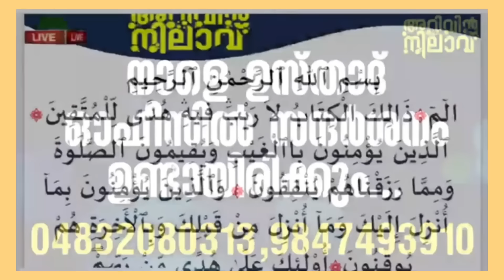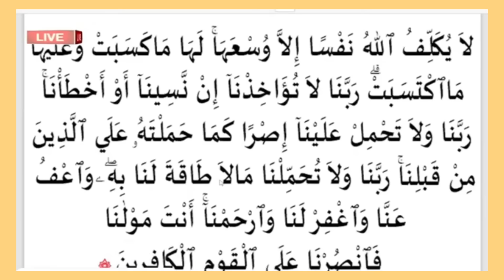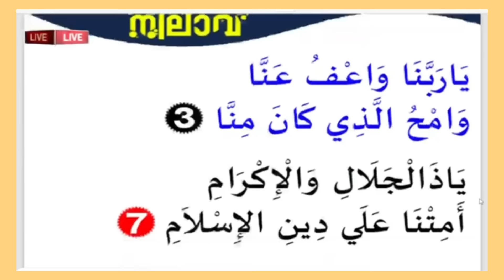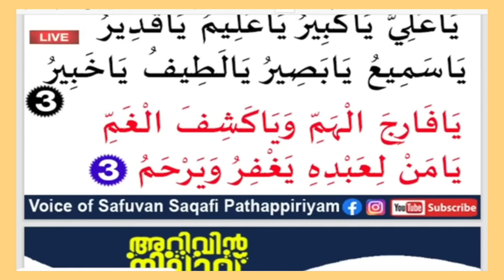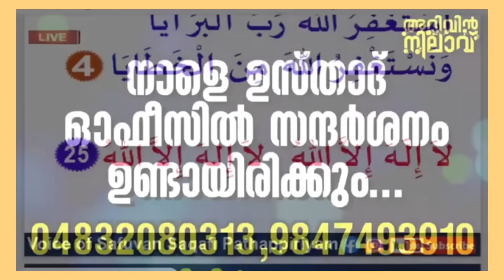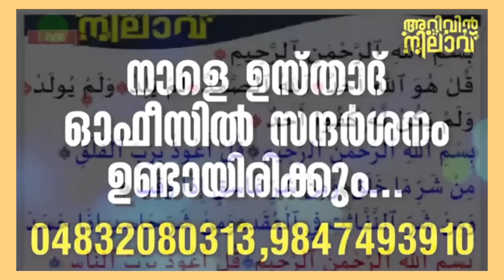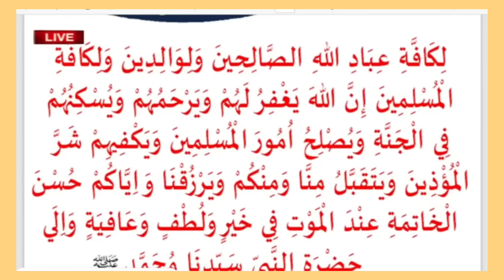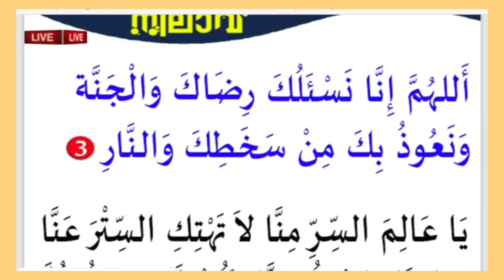ഇന്ന് ദുൽഖഅദ്(29)ന്റെ രാവ്.വ്യാഴം .ഇന്ന് മഗ്‌രിബിന് ശേഷം ഹദ്ദാദ്‌ ചൊല്ലാൻ ആരും മറക്കരുത്